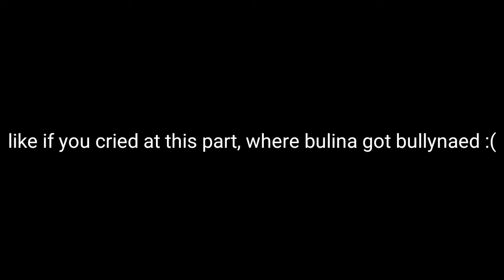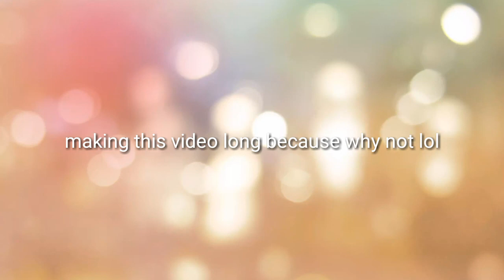Can You Melt Obsidian and Cast a Sword?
Yes, in this video you will found out if it is possible to melt obsidian and actually cast a sword from it.